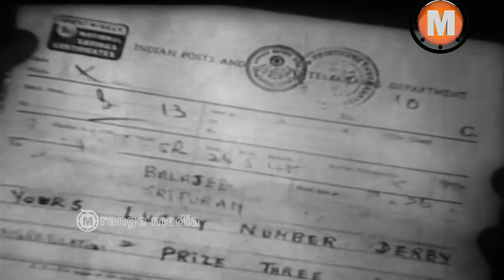Dongallo Dora Movie Part 4- Nageshwara Rao Akkineni, Jamuna, Varalakshmi G, Girija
Dongallo Dora Telugu Movie || Nageshwara Rao Akkineni, Jamuna, Varalakshmi G, Girija

Movie : Dongallo Dora Telugu Movie, starring Nageshwara Rao Akkineni, Jamuna, Varalakshmi G, Girija among others. Directed by Chengaiah and Produced by D.L.Narayana,